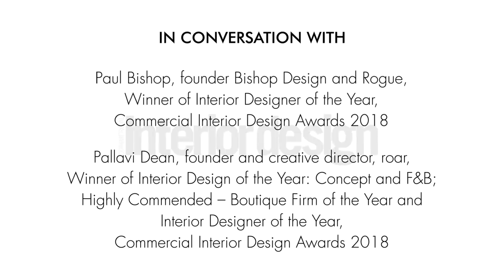Video: Paul Bishop and and Pallavi Dean discuss the CID Awards 2018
Paul Bishop, Interior Designer of the Year and founder of Bishop Design and Rogue, and Pallavi Dean, whose firm, roar, picked up the awards in two categories: F&B and Concept of the Year, talk about what winning at the CID Awards means to them. They share their views on the rapid evolution of the industry with the bar being raised consistently. The creative powerhouses reflect on their growth, challenges and new initiatives.